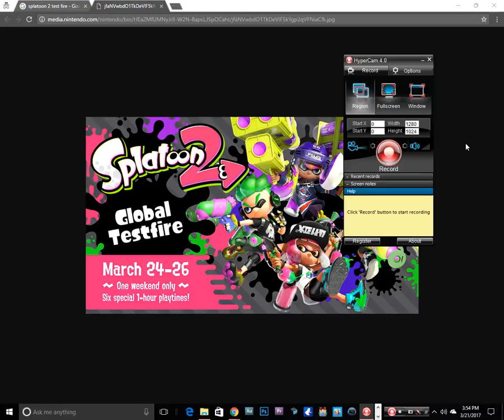-PSA- Reminder Splatoon 2 Test Fire This WEEKEND FOR NINTENDO SWITCH!!!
grab your best paint guns and lets goooooooooooo